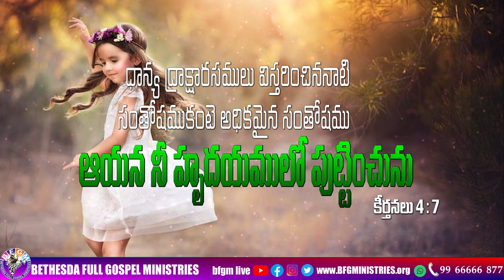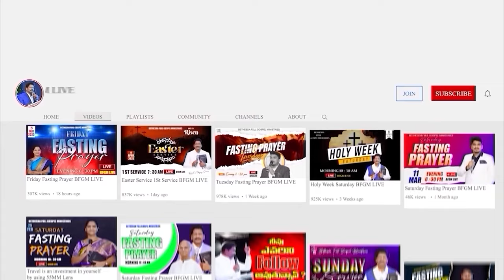Today's promise 10.10.2024 | BFGM LIVE